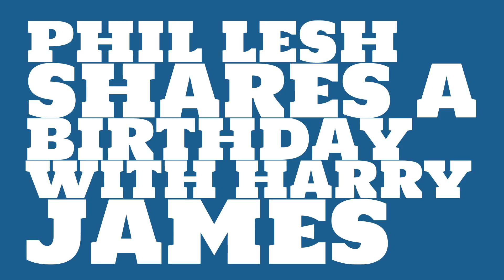What was Phil Lesh's astrological sign?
When was Phil Lesh born? Watch this video to learn Phil Lesh's birthday and other trivia about Phil Lesh